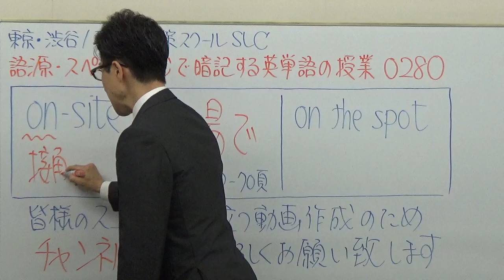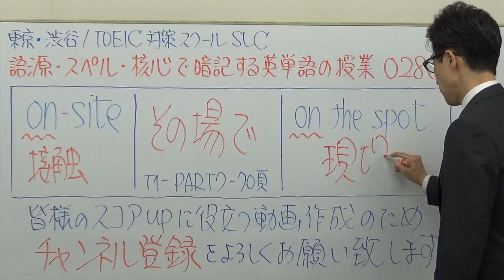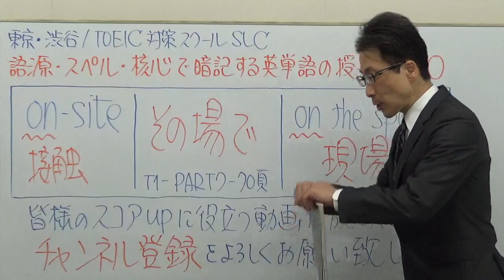TOEIC英単語0280 / on-site黄金の暗記法【公式問題集など準拠】語源・スペル・核心で忘れない授業